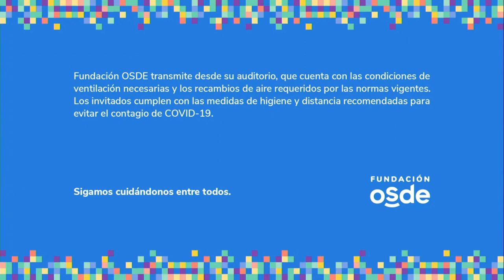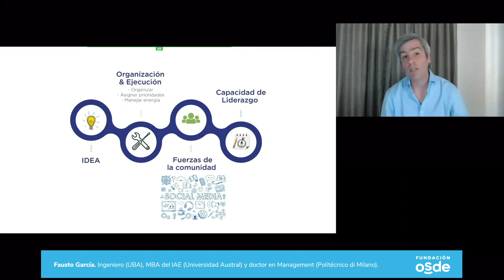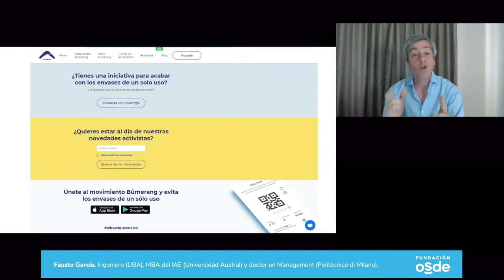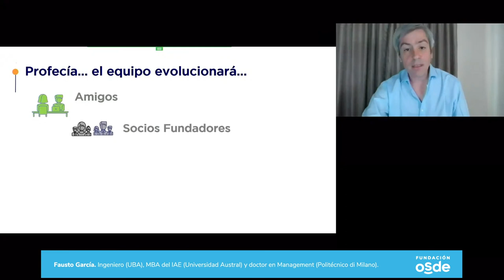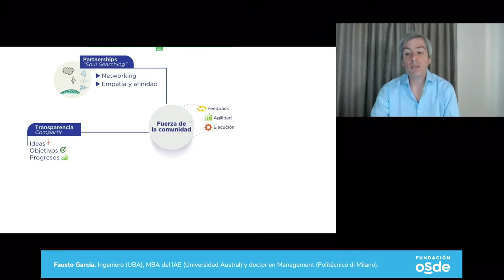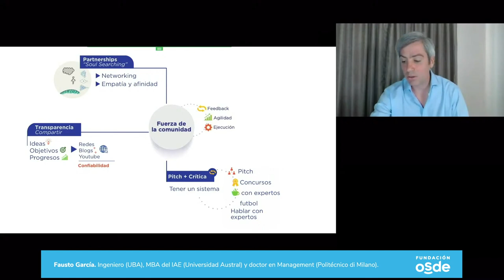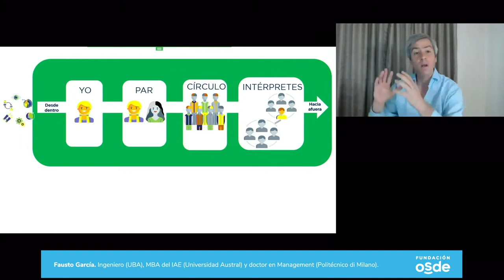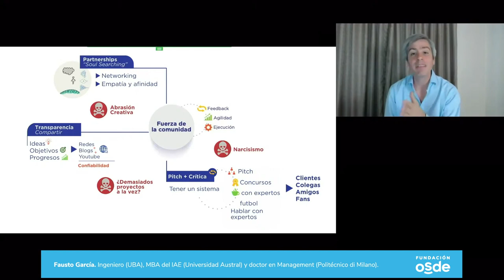Las alas de la implementación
Luego de la inspiración, la implementación se pone en marcha: hay que mover las herramientas para darle vida a la idea original. Ya tenés el concepto, querés desarrollarlo. La innovación tiene muchas caras. No se trata solamente de crear una app, sino de enamorarte de un proyecto y del proceso para llevarlo a cabo. El desafío está en encontrar y resolver problemas relevantes.

Fausto García:   Ingeniero (UBA), MBA del IAE (Universidad Austral) y doctor en Management (Politecnico di Milano). Es director del MBA Internacional del IAE de la Universidad Austral y profesor de la misma casa de estudios. Es autor de los libros Servicios - manual de supervivencia (2012) e Innovación y experiencia de servicios (2017).